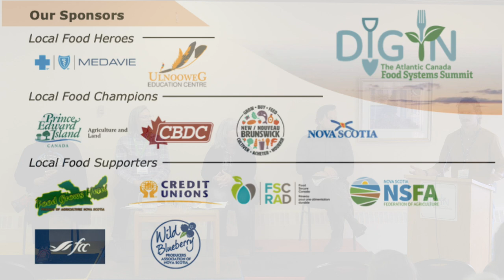Dig In 4A: Climate Solutions, Supply Chains, Overharvesting: Adaptations Needed by Farmers & Fishers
If you have not yet donated, please consider a donation to view these videos: